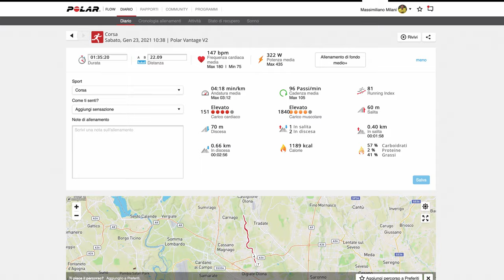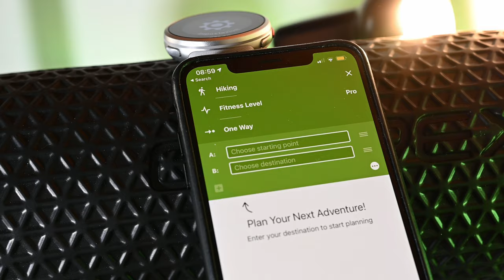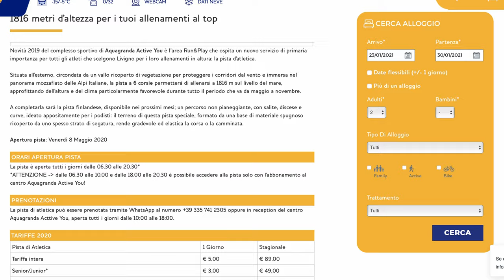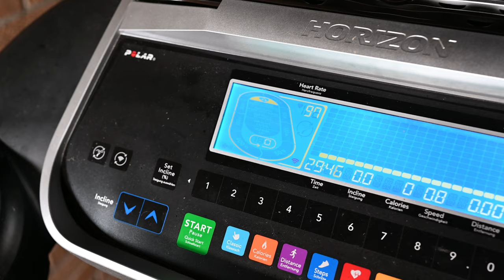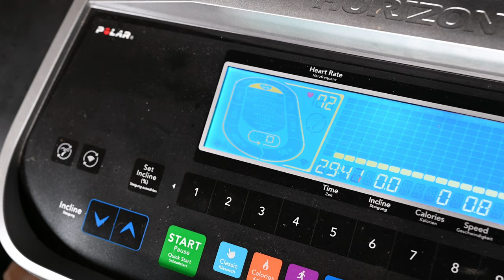Polar Vantage V2, la recensione in Italiano | lo sportwatch per eccellenza?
Il Polar Vantage V2 è l'ultimo sportwatch lanciato ad Ottobre 2020 dalla casa Polar per misurare tutti i dati utili al podista amatore. Nella recensione raccontiamo le principali funzionalità ed i vantaggi d'utilizzo, oltre a possibili migliorie.

⏱️ACQUISTARE GPS POLAR⏱️
Per acquistare i vari GPS Polar, ecco i principali link di Amazon:
Polar Vantage V2:
Polar Grit X:
Polar Vantage V:
Polar Vantage M:

⏱️ACQUISTARE LE HOKA RINCON 2⏱️
Per acquistare le Hoka Rincon 2, ecco i principali link:

⏱️SINTESI DEL VIDEO⏱️
00:00 Sintesi Vantage V2
00:10 Sigla
00:23 Caratteristiche e Spec Polar Vantage V2
05:40 Principali modalità d'utilizzo

►Scarpe Allenamento A3: ASICS Dynablast
►Scarpe Intermedie A2: Saucony Endorphin Speed
►Scarpe Gara A1: Vaporfly Next %